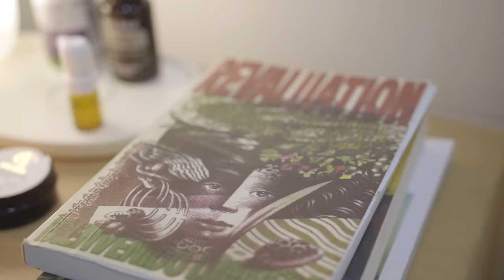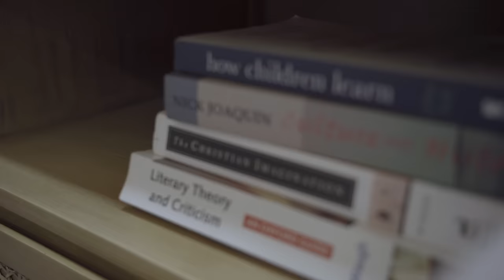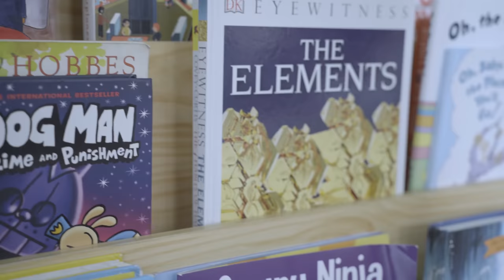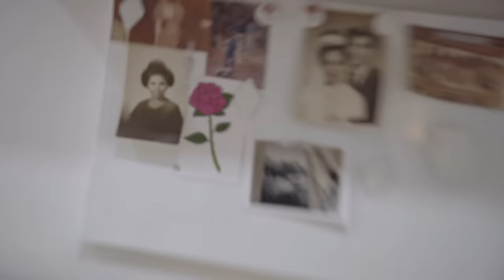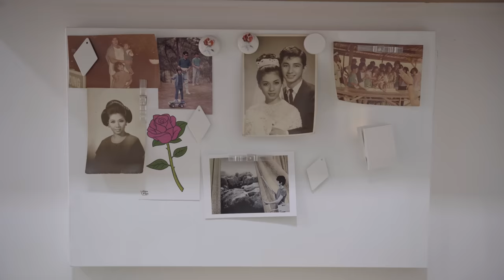Renovation Series: Why is it our first time to have a bed frame? | Rica Peralejo-Bonifacio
Bedroom, wardrobe, office all in one room and floor! I also share my realizations on spaces and how they work for us now. Hope you learn something from it!

Time Stamps:

00:19 - Intro
01:04 - Bedframe
04:05 - Sidetable
05:19 - Rug
06:29 - Wardrobe
10:47 - Mirror
11:22 - Laundry Baskets
11:47 - Hoffice (Home + Office) room

**Furnitures:**
Bedframe - home_genteel
Rug - abstrakts.rugs